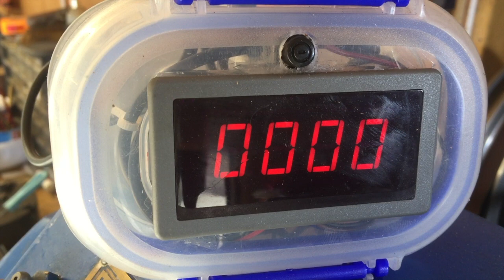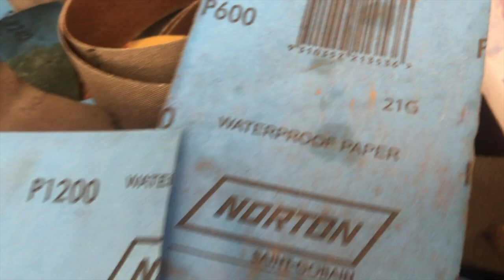Art in Stainless Steel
Stainless steel can be very hard and difficult to machine but when polished the results can look great. The curves in this item give it an artistic flair. But what is it?  It is a model of a real thing!